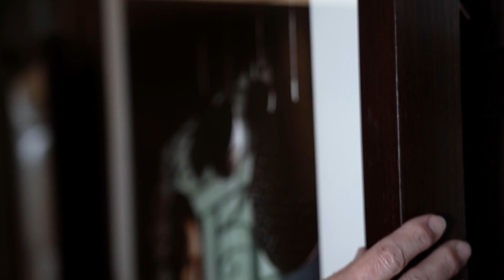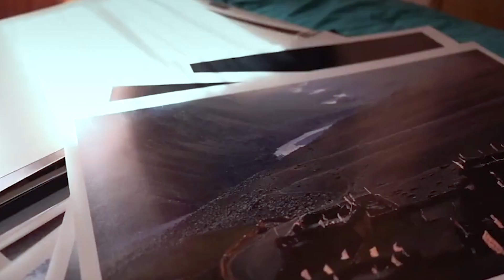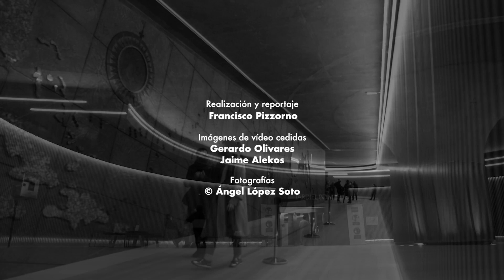Exposición: TÍBET, una cultura amenazada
Estará abierta al público de 16.30 a 18.30, de martes a domingos. Entrada gratuita hasta completar el aforo.Hall del teatro Fernán Gómez. Centro Cultural de la Villa.

FOTOGRAFÍAS DE ÁNGEL LÓPEZ SOTO
Textos de Javier Moro, Gerardo Olivares, José Elías Esteve Moltó y Ángel López Soto.

Sinopsis

Tras la invasión china del Tíbet, que se consolida en 1959, la cordillera del Himalaya se convierte en testigo fiel del éxodo del pueblo tibetano.

El fotógrafo Ángel López Soto explora durante más de dos décadas varios países de la región del Himalaya, Norteamérica y Europa, realizando un seguimiento del destierro obligado de los casi 150.000 tibetanos en el exilio.

Paisajes imposibles, monasterios, templos, lugares de peregrinaje del budismo, presos políticos, el Dalái Lama y la vida en el exilio son los protagonistas de las imágenes y textos que componen esta muestra.

TÍBET, una cultura amenazada nos propone un viaje por Tíbet, India y Nepal. Un recorrido  en el que descubrir los lugares más emblemáticos de la región más alta del planeta, la historia y la forma de vida de uno de los pueblos más amenazados del mundo.